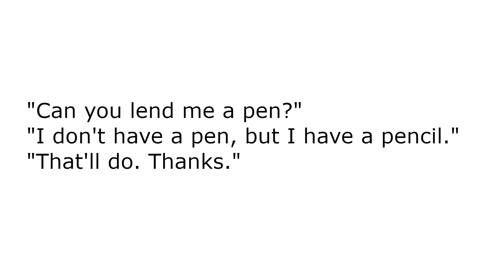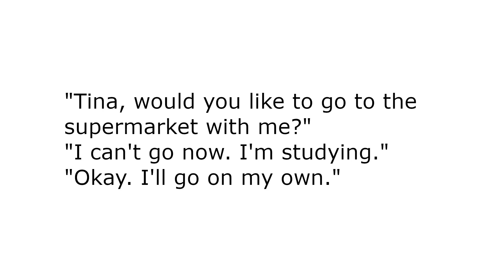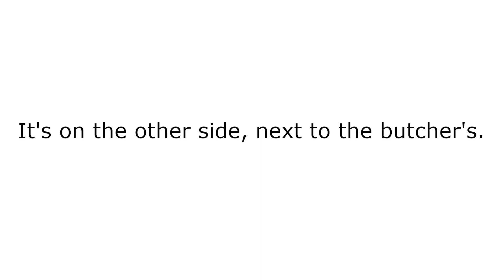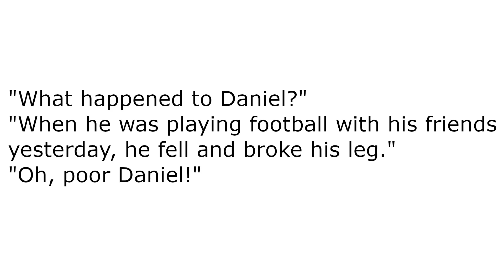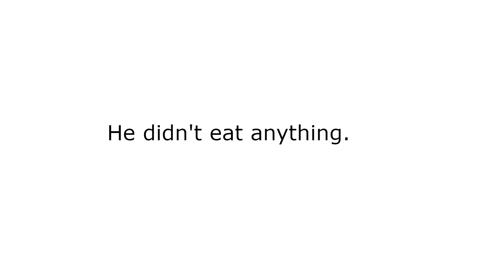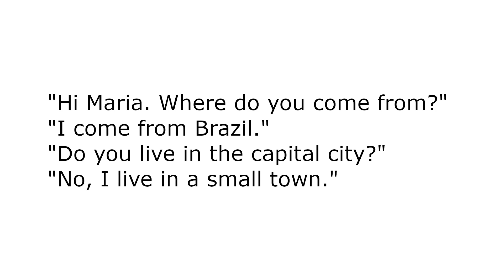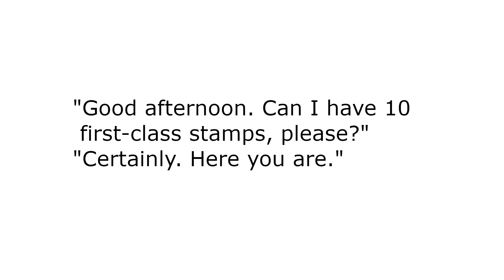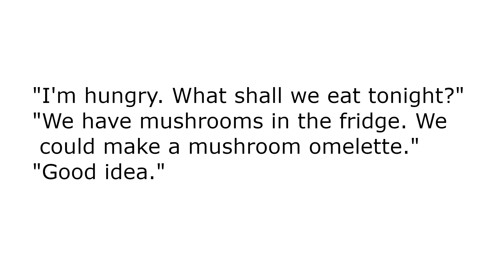PTE Home A1 - Listen and Answer. Part 1.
Part 1 (although it says Part 3).
10 short dialogues made with text-to-speech voices.